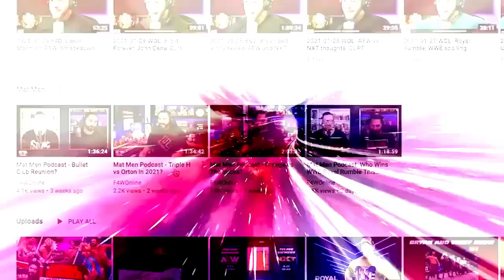There were higher hopes for Bron Breakker vs. Cameron Grimes: Bryan & Vinny Show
Bryan and Vinny share thoughts on the main event of NXT Great American Bash, where Bron Breakker defended the NXT title against Cameron Grimes. [July 7, 2022]